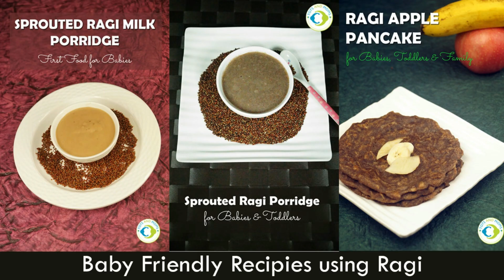21 Healthy Weight Gaining Foods for Indian Babies with Recipes | How to increase baby weight?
Baby's weight depends on multiple factors like genetics, birth weight etc but majorly food. So lets see the list of simple foods which can give good results.